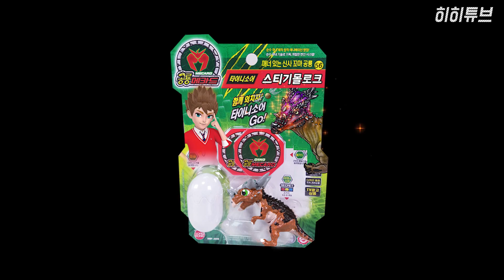스티기몰로크 나올거지? 내맘대로 공룡메카드 시즌2 장난감으로 상황극 4탄 만들기 smallest Stygimoloch toy [히히튜브]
오늘은 쥬라기월드 영화에 나온 스티기몰로크 공룡 장난감을 만들어 봤어요. 공룡메카드 시즌2 나올거지? 기대할게~
the smallest Stygimoloch toy